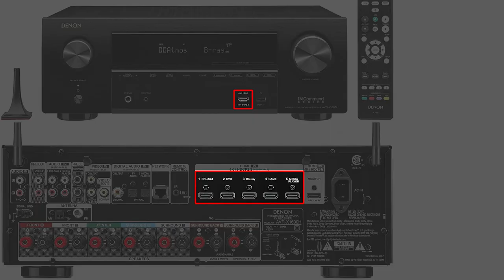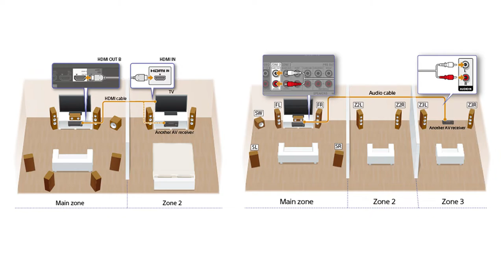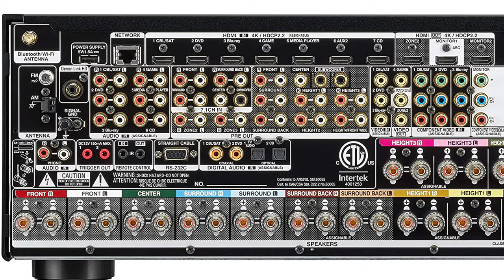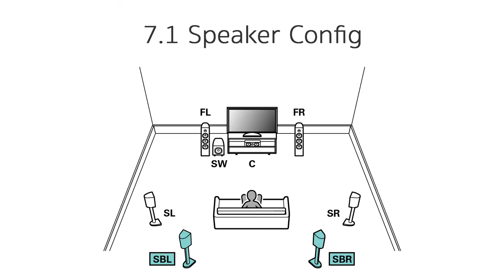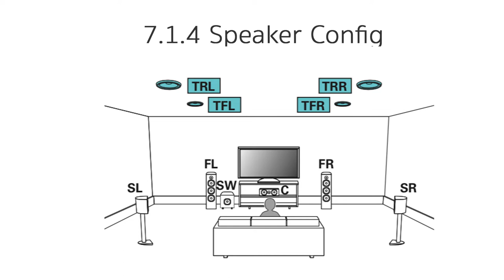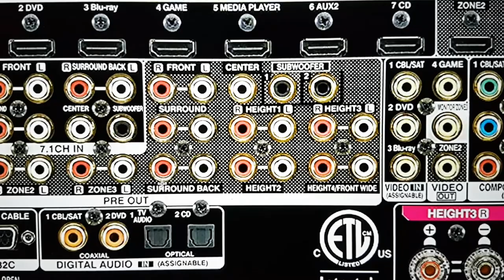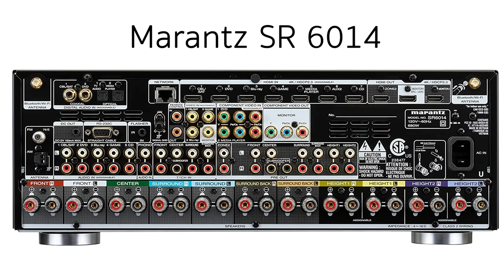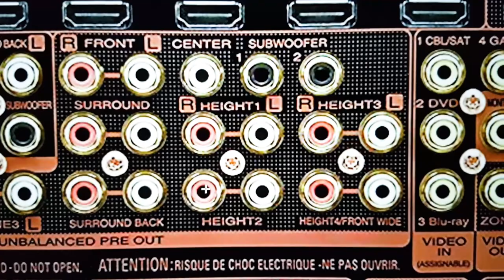AVR - AV Receivers explained in Malayalam !!!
AV Receiver
AV Processor
5.1, 5.2, 5.1.4, 7.2.4, 7.1.4
Dolby Atmos
DTS X
Auro 3D
Power Amp